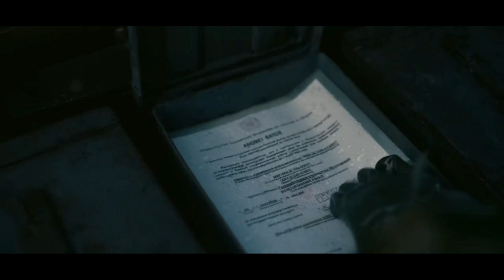Tenet explanation || malayalam explanation of story || Christopher Nolan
Tenet is a 2020 science fiction action-thriller film written and directed by Christopher Nolan, who produced it with Emma Thomas. A co-production between the United Kingdom and United States, it stars John David Washington, Robert Pattinson, Elizabeth Debicki, Dimple Kapadia, Michael Caine,

PLOT

A CIA agent, the "Protagonist", participates in an undercover operation at a Kyiv opera house. His life is saved by a masked soldier with a distinctive red trinket, who "un-fires" a bullet through a hostile gunman. After seizing an artifact, the Protagonist is captured by mercenaries. He endures torture before consuming cyanide. He awakens to learn the cyanide was a test of his loyalty; his team has been killed and the artifact lost.The Protagonist is employed by a secret organization called Tenet. Their scientist shows him bullets and other objects with "inverted" entropy that allows them to move backwards through time. She says they were made in the future ("the detritus of a coming war”), and a weapon exists that can wipe out the past. Aided by a local contact, Neil, the Protagonist trace the bullets to arms dealer Priya Singh. He discovers she is a member of Tenet; her bullets were purchased, and then time-inverted, by Russian oligarch Andrei Sator.The Protagonist approaches Sator's estranged wife Kat, an art appraiser who unknowingly sold Sator a forged Goya drawing. Sator uses the drawing to blackmail her and keep her under his control. The Protagonist plots to steal the drawing with Neil from a free port facility in Oslo ort. There, they find a machine, a "turnstile", and tend off two masked men. Priya explains that the turnstile can invert the entropy of objects and people, and the masked men were the same person.In the Amalfi Coast, Kat introduces the Protagonist to Sator, but learns the drawing is intact. The three go boating and Kat attempts to drown Sator, but the Protagonist saves him. The Protagonist offers to help Sator retrieve a case he says contains Plutonium 241. In Tallinn, the Protagonist and Neil ambush an armoured convoy and steal the case, which contains the artifact lost in Kyiv. They are ambushed by an inverted Sator, who holds Kat hostage. The Protagonist gives Sator an empty case and he retreats. The Protagonist saves Kat, but is captured and taken to Sator's warehouse.The inverted Sator shoots Kat with an inverted round, while the normal Sator demands the location of the artifact; the Protagonist gives him false information. Tenet operatives led by Ives rescue the Protagonist while Sator escapes. The group take Kat through Sator's turnstile to invert her, reversing the effect of the round. The Protagonist returns to the ambush site and chases Sator. His vehicle is overturned and Sator sets it on fire; the Protagonist is saved by Ives' team again. Neil reveals he is a member of Tenet.The Protagonist and Neil travel back in time to the free port in Oslo. There, the Protagonist fights his past self and enters the turnstile to revert himself, followed by Neil and Kat. Priya explains that the artifacts are parts of an "algorithm" Sator is assembling, capable of catastrophically inverting entropy. Kat reveals Sator is dying from pancreatic cancer. He will trigger the algorithm with a dead man's switch, believing the world should die with him. Kat believes Sator will kill himself during their vacation in Vietnam when they were last happy together. The Protagonist, Neil, Kat, and the Tenet forces invert back to that day so Kat can delay Sator's death while Tenet secures the algorithm. Tenet tracks the assembled algorithm to Sator's hometown of Stalsk-12 in Northern Siberia. In a "temporal pincer movement", red team troops move forward in time, while the blue team troops move backward. The Protagonist and Ives are aided by a masked corpse of a blue team trooper with a trinket on his backpack after seeing him dying in reverse. In Vietnam, Kat boards Sator's yacht and kills him as the Protagonist and Ives secure the algorithm.The Protagonist, Neil, and Ives break up the algorithm and part ways. The Protagonist notices the red trinket on Neil's rucksack. Neil reveals he was recruited by the Protagonist years earlier, and this mission is the end of a long friendship. Priya attempts to have Kat assassinated, but is killed by the Protagonist, who has realized he is the future mastermind behind Tenet.

best Christopher Nolan movies. tenet malayalam explanation
tenet movie bgm
tenet ending malayalam explanation
Christopher Nolan movies malayalam explanation
tenet story malayalam explanation